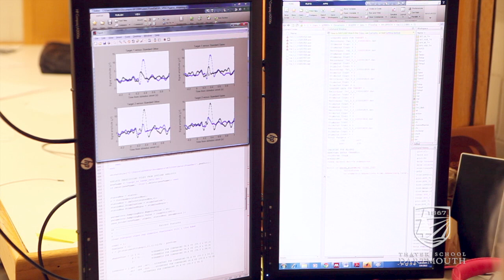Graduate Student Engineering Research: Brain-Controlled Hearing Aid